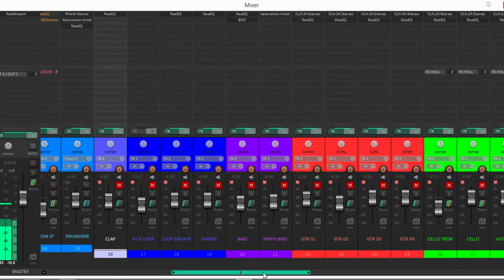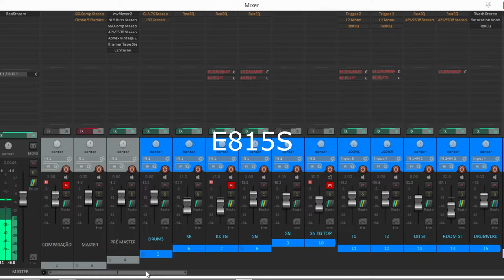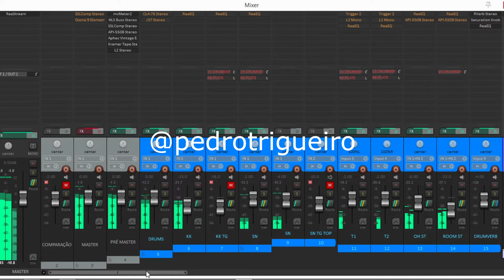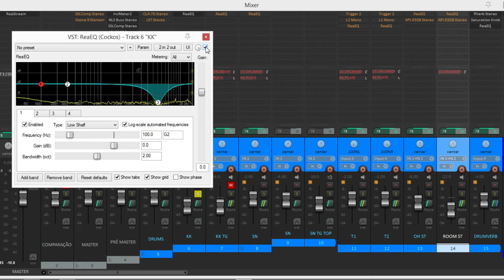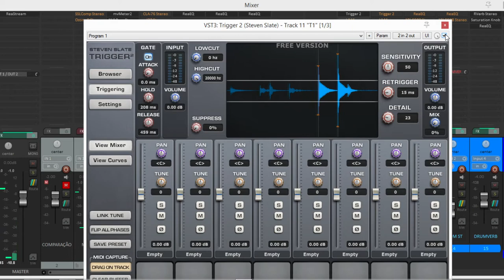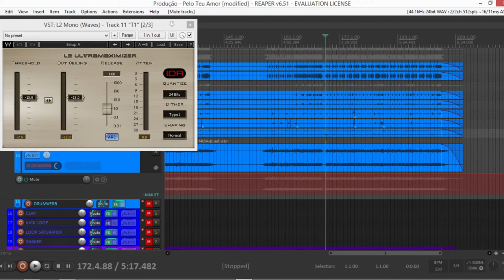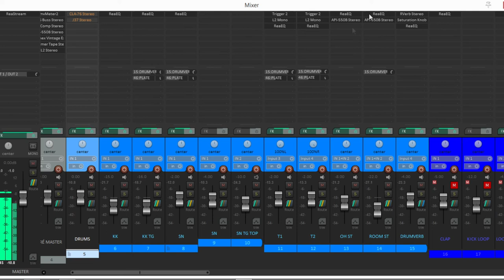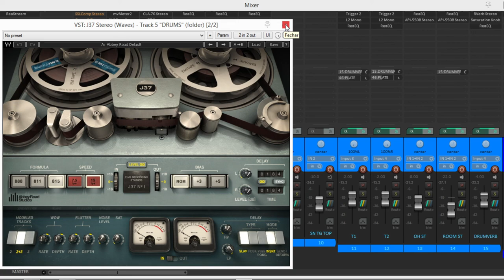Mixagem Worship #1 | Mixagem de Bateria | Pelo Teu Amor (Marcelo Borges)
Bem-vindo ao canal DAT MUSIC STUDIO

FICHA TÉCNICA - PELO TEU AMOR (MARCELO BORGES)
Produção Musical e Arranjo: Denis Danillo
Mixagem e Masterização: DAT MUSIC STUDIO
Composição: Marcelo Borges
Vozes: Marcelo Borges, Talita Souza e Denis Danillo
Guitarra: Denis Danillo
Bateria: Lucas Oliver
Contrabaixo: Denis Danillo
Teclados, Synths e loops: Marcelo Borba